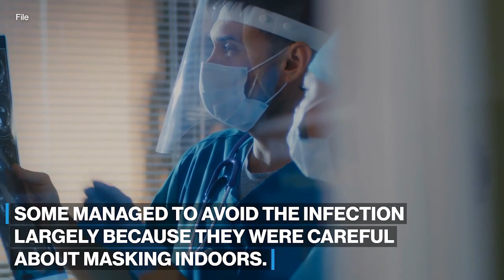Should masks return to prevent a COVID surge in colder weather?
In most U.S. cities, only health care environments still require mask mandates.